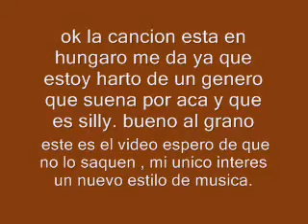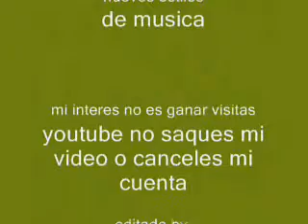Lola- Ne szól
muscia hungara para los que no entienden aca la letra traducida

Lola - No Díselo
Apenas un día ha pasado,
Sentí que no ha
OO mi neumático
Me preguntó
También como de costumbre, y la izquierda
los huesos en mi corazón!

He tenido cada minuto
y como una memoria de sólo megölelsz honesto.
Sólo un recuerdo ahora.
Frosty por la mañana, desperté,
börtönödbe el cierre como si fuera un prisionero sería.
¿Por qué diferentes?

Usted siente que puede, incluso a largo --
dijo que es muy otra cosa.
Ya no es tan dulce para el beso,
Si haces daño a todos los interesados.
Pero al final lo que tiene que
Ocultar sólo silencio.
Podría ser una respiración profunda.
Yo empecé, tengo que decir!

Coro:

No se lo diga, no le digas, no digas
No hablan! "¡Escucha!
No me digan más (no me diga más!)
Suficiente, suficiente, suficiente, suficiente
Se! Unomat demasiado ya!

Si usted me ama, se ríe conmigo!
No, yo! Imagen burlones ojos!
I'd csapnám pared!

No es posible, sin esperar que
un poco a escuchar a mí!
Confianza en mí, confiar en mí, mi hijo!
Pero traducir de nuevo!
Si una solución debe ser siempre
si algo no está bien.
Usted ve tan que usted consigue!

Es más sencillo de esta manera,
pero cuánto tiempo tolerar voz baja?
Oh, dime cuánto tiempo más?
I vádolsz, inutilizar,
pero los pies deben estar
hasta que usted! Óooóóóóóóóó!

Ya no es tan dulce el beso.
Ocultar sólo silencio.

Coro:

No hablan! "¡Escucha!
Unomat era ya demasiado.

No es así conmigo! Ojos burlones imagen
Se trata de una larga pared csapnám! (Csapnám largo muro!)

Coro:

No hablan! "¡Escucha!
Unomat era demasiado ya!

No es así conmigo! Ojos irónico una foto!
I'd csapnám pared!

Yo sería profundamente, en algún lugar!
Si le duele no sobreviven debido a que negarlo! (I negarlo!)
Y orgulloso vigyorogsz solo.
Si son solo mal elfutsz, correr!
Esto es más, ahora cierra la boca!
La puerta para salir, no tocar!
El borde de la laguna a qué esperas?
Bueno, te cuenta, o de lo contrario vamos!

Coro:

No hablan! "¡Escucha!

Se trata de una larga pared csapnám! Muro csapnám largo!)

Coro:

No hablan! "¡Escucha!
Se! Unomat demasiado largo (Unomat demasiados ya!)

I'd csapnám pared!
(I'd csapnám pared!)
(I'd csapnám pared!)
(I'd csapnám pared!)
(I'd csapnám pared!)